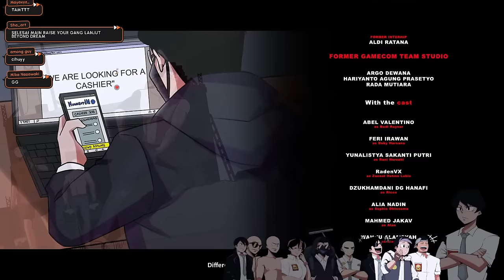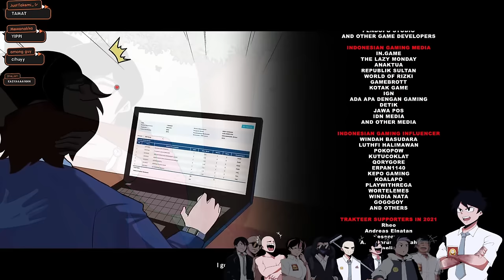🔴TROUBLEMAKER FINAL EPISODE DENGAN CAST!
『Collab Homies』
★Feri - Boby

『Tags』
★ GENERAL/LIVE
★ CLIPS
★ ART
★ MEME
★ FAN NAME
★ NSFW
★ Oshi mark: 🎃🤟

『ATURAN』
★ Hormati satu sama lain.
★ Jangan ada OOT (Keluar dari topik).
★ Jangan ada bahasa kotor,  SARA, atau rasisme.
★ Tolong jangan sebutkan streamer lain kecuali saya menyebutkannya terlebih dahulu dan tolong jangan mention saya di obrolan streamer lain

『RULES』
★ Be respectful to each other.
★ No OOT (Out of topic).
★ Yucky language and racism are not allowed in my community.
★ Please don't bring up other streamers unless I mention them first and please don't mention me in other streamer's chats